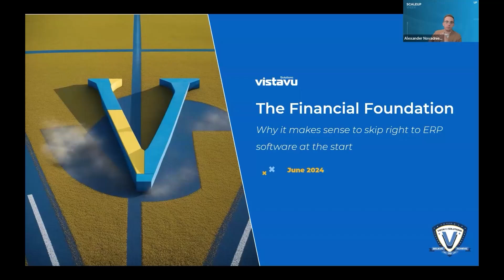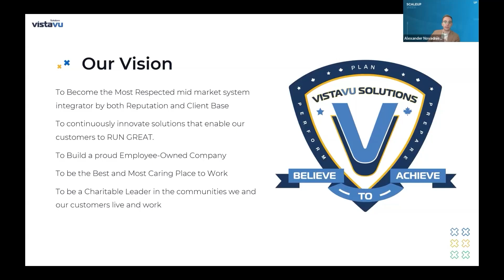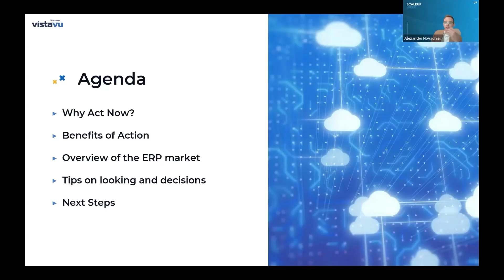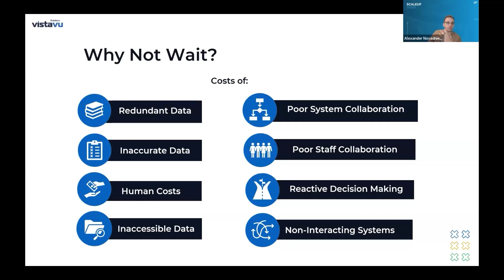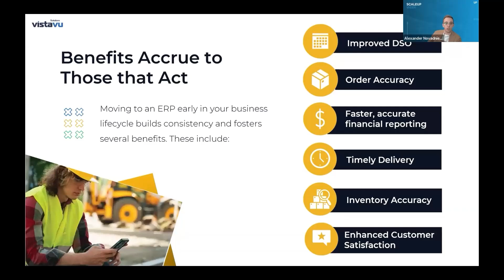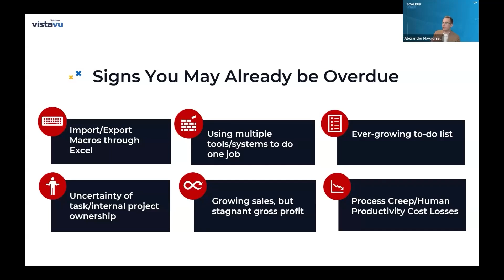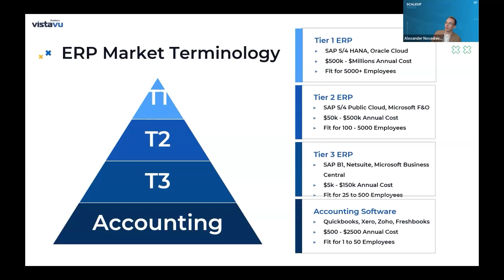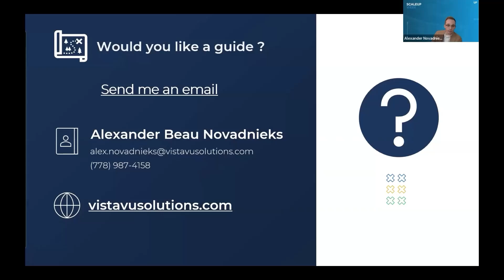Why Growing Companies Should Skip Straight to ERP: The Financial Foundation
Welcome back, everyone! I'm Alex Novak from VistaVu, your go-to SAP partner and consultancy based in Canada, with operations across North America.

In today's video, we'll explore why it makes sense for growing companies and startups to skip straight to ERP systems rather than relying on patchwork solutions or basic accounting tools. We'll define ERP versus accounting software and discuss the tangible and intangible risks associated with using multiple disparate systems.

At VistaVu, we pride ourselves on providing innovative business management solutions and centering our decisions around customer feedback. Our vision is to become the most respected mid-market systems integrator by reputation and client base.

We'll also delve into the importance of choosing the right ERP partner, likening an ERP project to a heart transplant for a business. I'll share insights on evaluating your internal needs and picking the right system to ensure long-term success.

If you have any questions or need further assistance, don't hesitate to ask.

Timestamps:

0:00 Introduction
0:30 About Alex Novak & Vista View
0:38 ERP vs. Accounting Software
1:33 Risks of Patchwork Solutions
2:45 Vista View's Customer-Centric Approach
3:23 Vista View's Vision
25:42 When to Consider ERP
26:04 Finding the Right ERP System
27:10 Importance of Choosing the Right Partner
29:04 Evaluative Process and Budgeting
30:19 Q&A: Tier 3 Solution Costs
31:20 Closing Remarks